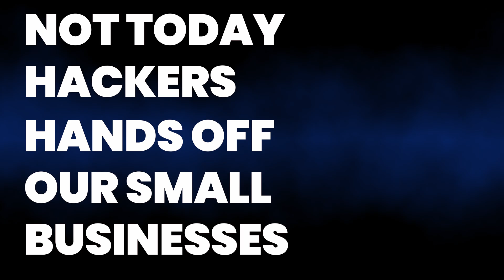Cybersecurity Tip to Secure Your Business | Sam & Mark Expert Insights (Ep. 3)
Every business is one mistake away from a cyber breach — but one smart move can change everything.

In this episode of Expert Insights, Sam Khan (CEO of AccuSights) and cybersecurity expert Mark share the #1 actionable tip that every business owner must know to protect their data, employees and reputation.

With years of experience securing systems for 50+ Fortune companies, they uncover how small, strategic changes can drastically improve your companys cyber resilience.

At AccuSights, we deliver AI-enabled cybersecurity operations for SMBs across the USA and UAE, helping businesses stay ahead of cyber threats with intelligent, automated defense.

🔒 What You’ll Learn in This Episode:

↳ The #1 cybersecurity tip that actually works for SMBs
↳ Real-world examples of how companies stay protected
↳ The biggest mistake businesses make in cyber defense
↳ How AI-driven security is changing the industry